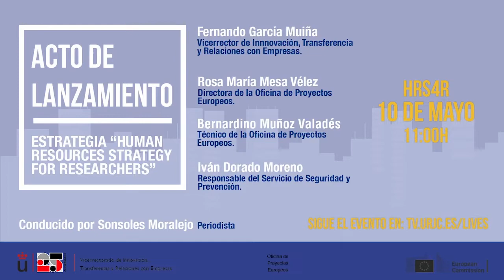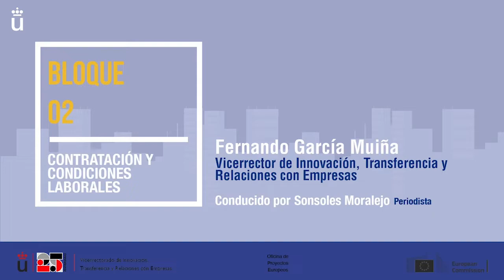Ciclo "MES DEL SELLO" - Primer programa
Investigación internacional - Ciclo "MES DEL SELLO" - Primer programa
Mapa de líneas de investigación, condiciones de contratación y laborales y PRL